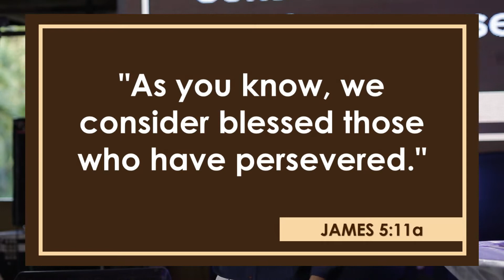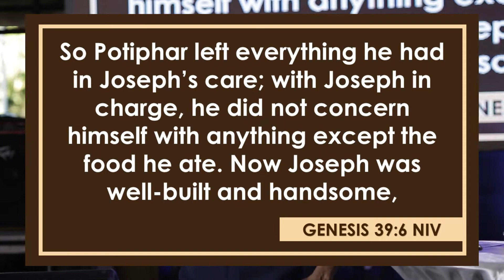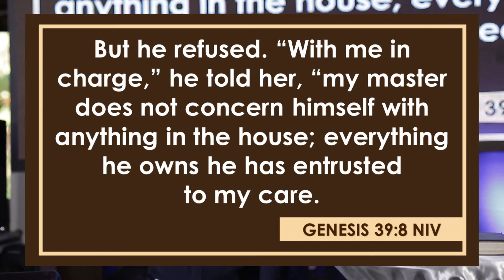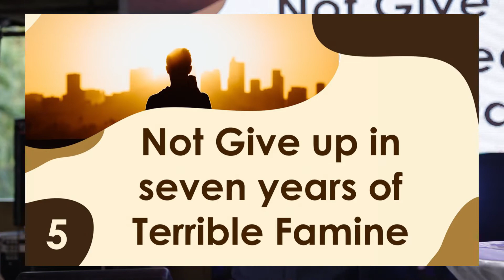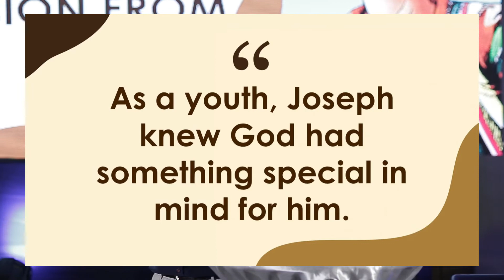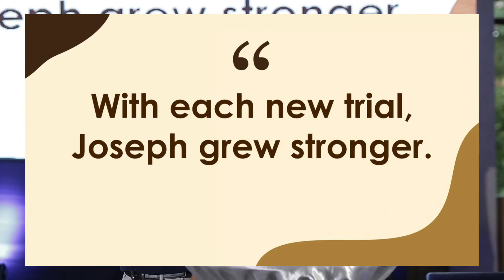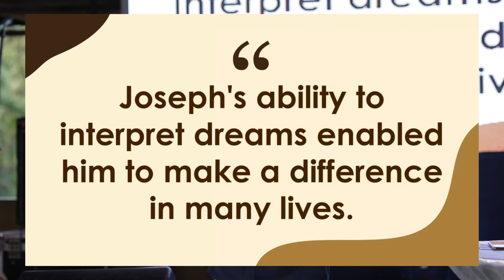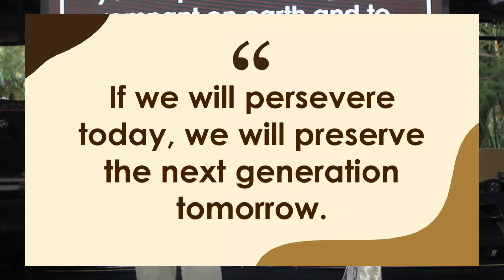July Series: HOW CAN I SERVE? | HOW CAN I SERVE WITH PERSEVERANCE - Pastor Jether M. Geñoso